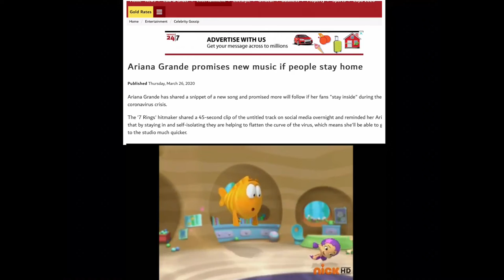“Ariana Grande promises new music if people stay home.”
This song a bop tho